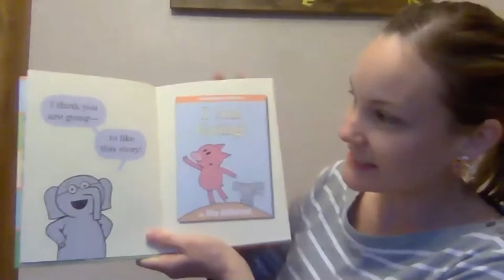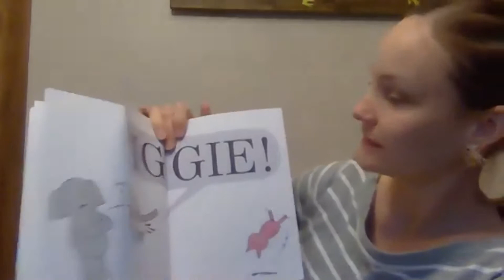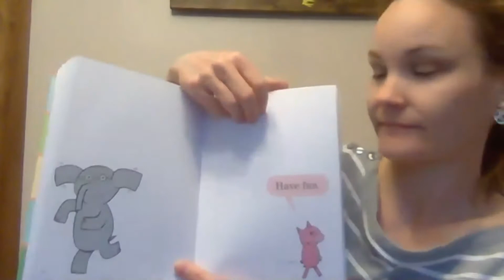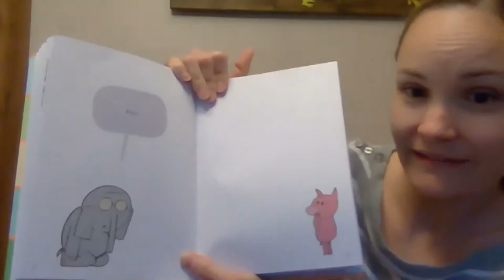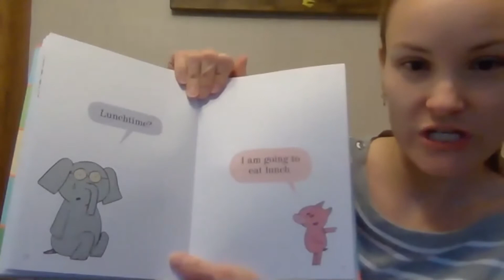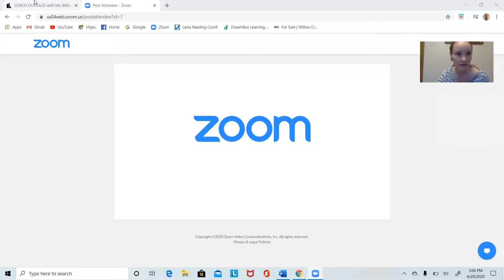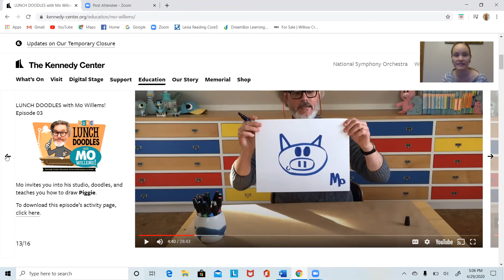Doodling with Mo Willems